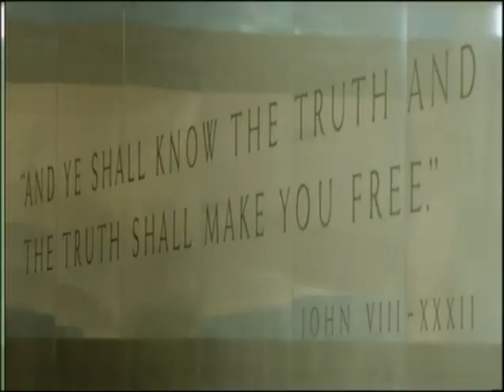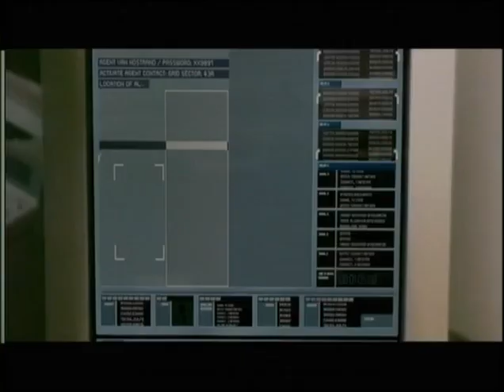Cloak and Dagger - The Bourne Identity Making Of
Mini documentary from The Bourne Identity.  CIA entertainment liaison Chase Brandon said that the Agency didn't work on the Bourne films, saying of the first one that it was 'so bad I tossed it in the burn bag after 20 pages'.  And yet here he is, on the DVD special feature, praising the movie for its realism.